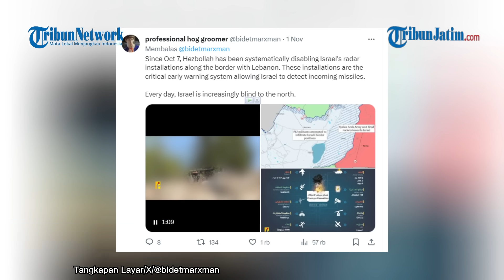TAK BERKUTIK! Dibom Sana-Sini, Israel Digempur Houthi & Diserang Lebanon Bersamaan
VP: Bimayur

TRIBUNJATIM.COM -Pasukan militer Israel semakin terhimpit dengan serangan bertubi yang dilakukan kelompok pendukung Hamas.

Israel kini mendapatkan serangan bertubi dari Houthi di Yaman.

Di kondisi bersamaan, Israel jutga diserang oleh milisi Hamas di Lebanon.

Pada Rabu (1/11/2023), pasukan pertahanan Israel (IDF) menerima serangan dari Hizbullah di Lebanon Selatan.

Hizbullah juga meluncurkan rudal anti-tank menuju wilayah Israel di Zar'it.

Tank IDF kemudian dikerahkan untuk melumpuhkan serangan tersebut.

Hizbullah juga menyerang militan Zionis di wilayah Yiftah.

Di saat yang bersamaan, kelompok Houthi di Yaman juga menyerang Israel sejak Selasa (31/10/2023).

Drone dan rudal Houthi yang dipersenjatai Iran menyerang sejumlah titik vital di wilayah Israel.

Bahkan, pada Rabu (1/11/2023) malam, setidaknya ada lima serangan diluncurkan Houthi.

Serangan dari berbagai sisi ini menjadi pukulan telak bagi militer Israel yang enggan untuk melakukan upaya gencatan senjata.